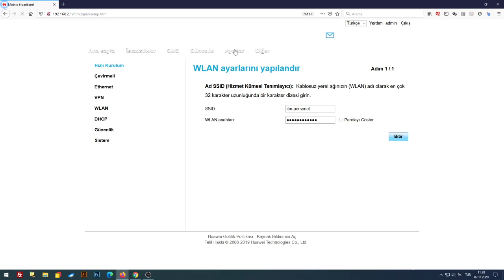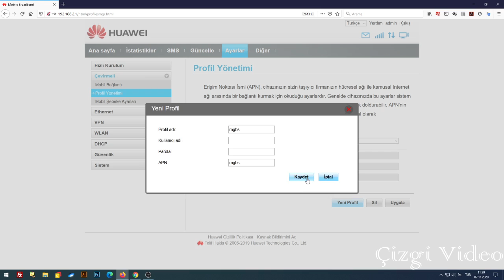Turkcell Superbox Huawei Modem IP Sabitleme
Bu işlemi yapmadan önce Turkcell müşteri hizmetlerini arayıp statik yani sabit ip talebinde bulunmanız gerekiyor. En son 12TL gibi bir ücreti vardı. Bu işlemi yaptıktan sonra, tarayıcınızdan modem ayarlarına girerek video da yapıldığı üzere ufak bir işlem yaparak ip sabitleme işleminiz tamamlanmış olur.

Modem Static IP
Modem Dynamic IP
Dış IP Sabitleme
Statik IP Ayarlama